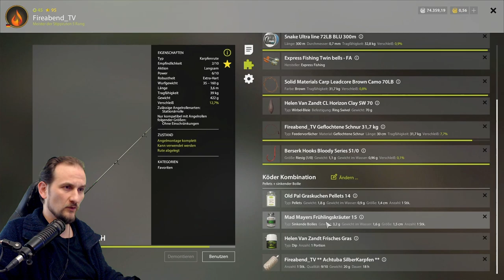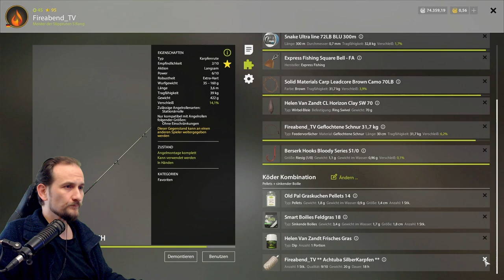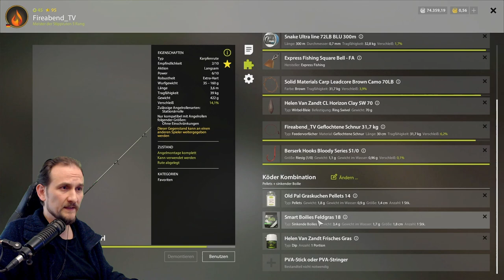Russian Fishing 4 - Achtuba - Silberkarpfen Test